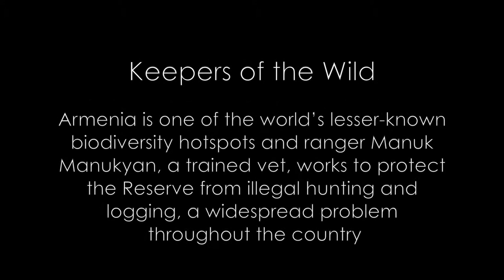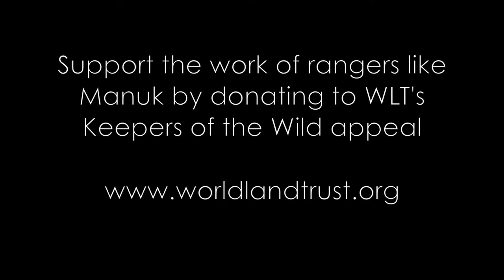Keepers of the Wild in The Caucasus, Armenia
To find out more about the project or to donate to Keepers of the Wild please

Armenia is one of the world's lesser-known biodiversity hotspots and ranger Manuk Manukyan, a trained vet, works to protect the Caucasus Wildlife Reserve from illegal hunting and logging, a widespread problem throughout the country. WLT's partner in the region is the Foundation for the Preservation of Wildlife and Cultural Assets (FPWC)